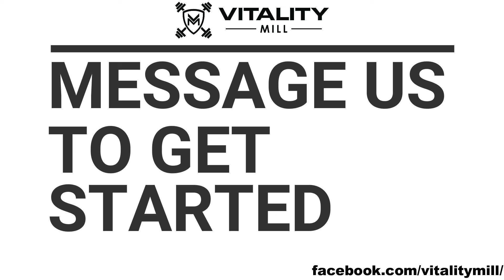How Michelle Lost 60 lbs. in 6-Months - Ep2 - What Worked?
Want to learn more about how to improve your performance health and fitness?

Canadian Valley Residents Who Want To Take Back Control Of Their Health And Fitness With Next Level Coaching and Accountability Check Out The Vitality Mill:

For MEN Who Want To Upgrade Their Performance To DOMINATE EVERY AREA OF LIFE Check Out The Gorilla Alliance:

Download The FREE Craving Crusher Cheat Sheet To Finally Beat Those Cravings And Get The Results You Deserve